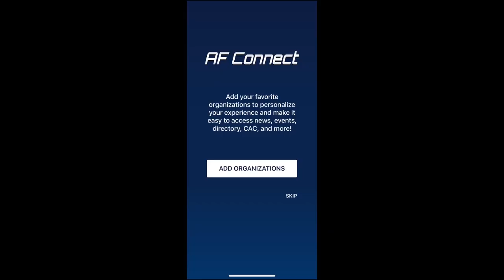New Beale App is Live NOW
We have a new mobile application under the USAF Connect App!

Starting today, we will make the shift over to our new app and the old application will be removed on June 10.

To get started, download USAF Connect from the app store, and load Beale Air Force Base as your favorite page.

We also want your feedback! Hitting the contact button at the bottom, next to favorities, will allow you to fill us in on what you like, dislike, or recommend for layout, as well as aspects or information that may be outdated. So get familiarized with this new platform and let us know!

Questions or comments? Use the contact function of the app or hit us up in the comments section of this post.